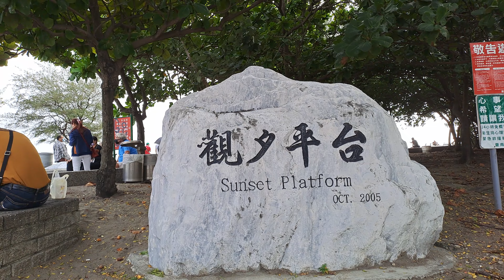【4K拍攝】台南安平-觀夕平台~最佳看夕陽地方